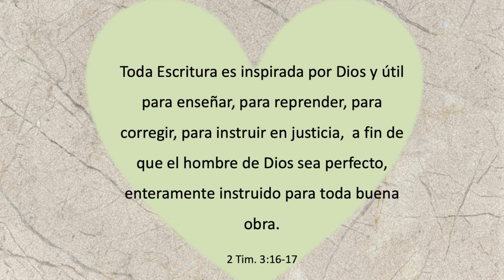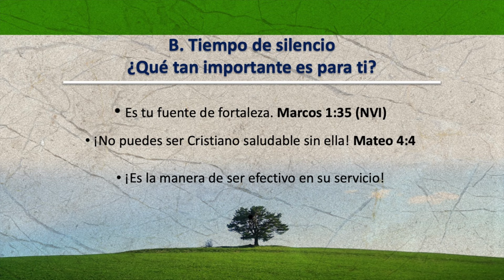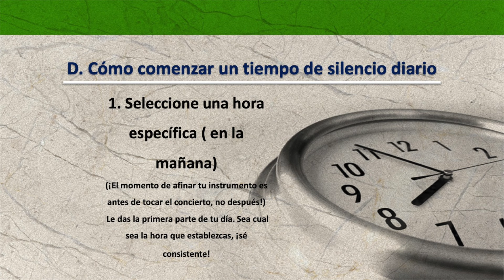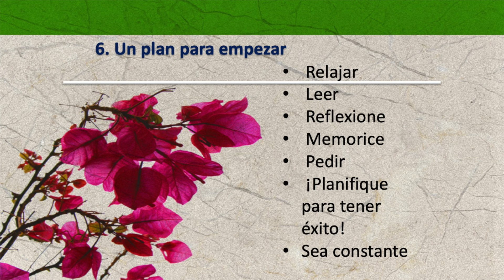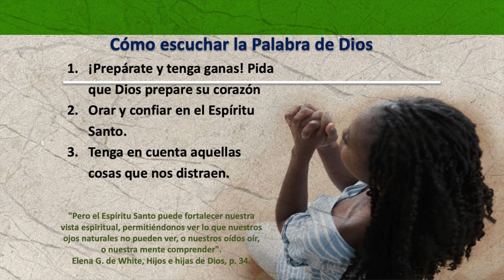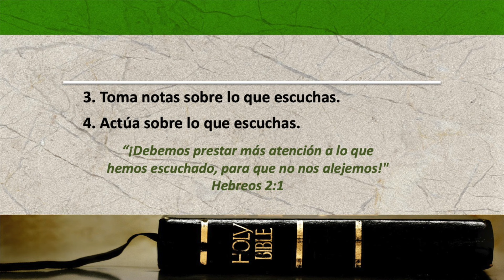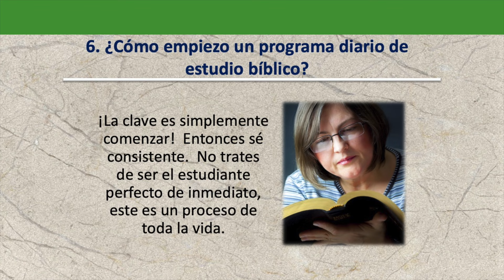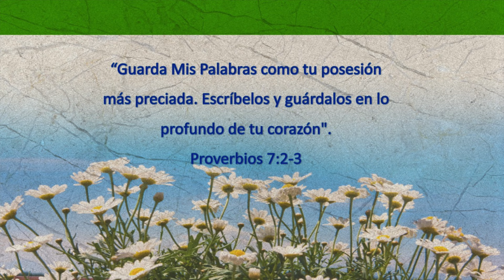El estudio de la Biblia- Curso Liderazgo Femenino